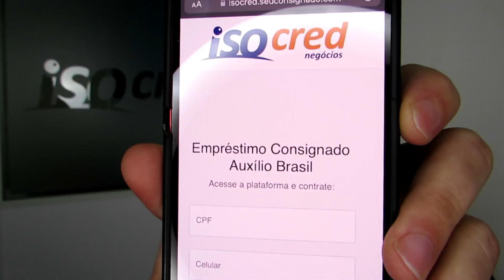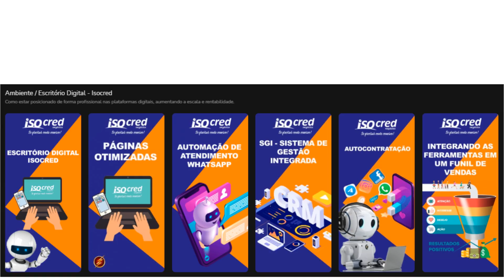Autocontratação - Vendas Automáticas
Conteúdo completo para os franquedos disponível no portal Isocred Performance.